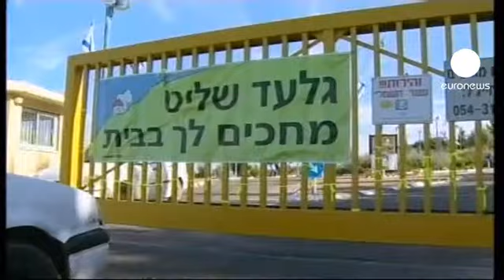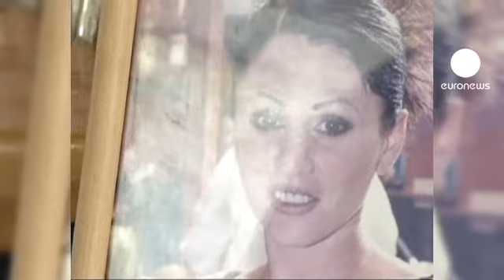Скоро Гилад Шалит будет дома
Вот в этот дом в поселке Мицпе-Хила на севере Израиля должен скоро вернуться капрал Гилад Шалит, который был захвачен боевиками "Хамас" в июне 2006 года. В обмен на его свободу Израиль амнистирует 1027 палестинских заключенных, многие из которых были приговорены к пожизненному заключению.